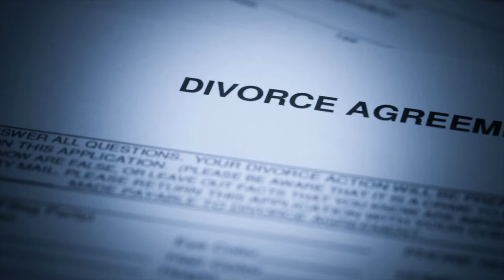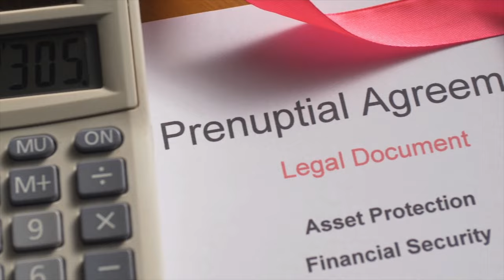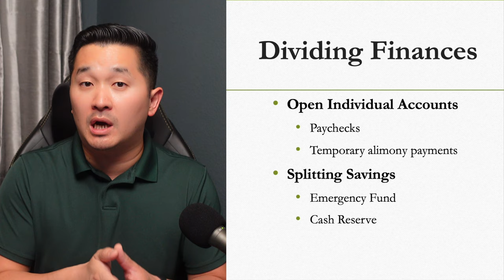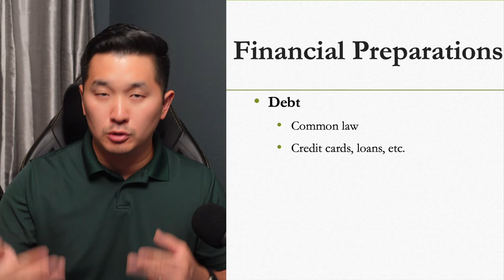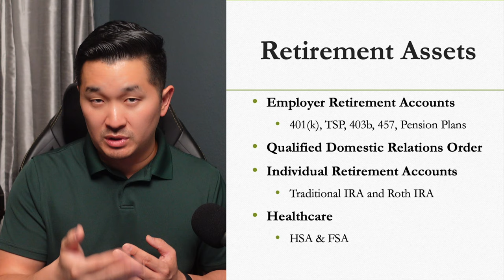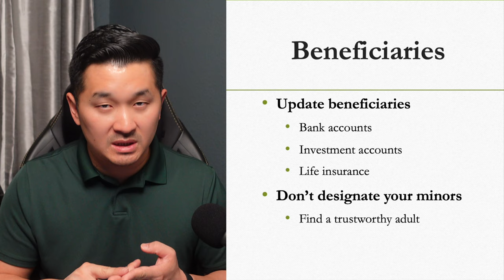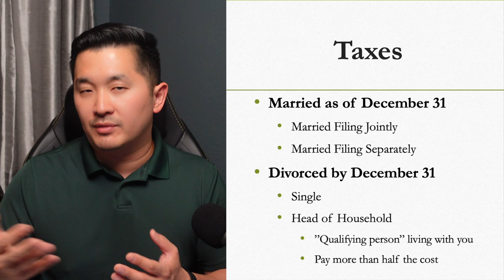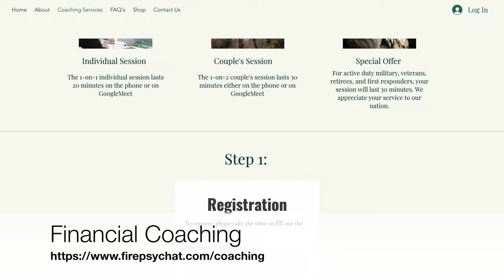10 Ways to Ready Your Finances During and After Divorce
Divorce is emotionally devastating, no matter the reason behind it. It's a long legal process that can exhaust your cash savings. How do you financially prepare for a divorce?

Schedule a free 30-minute 1:2 Couple's Coaching Session

0:00 Not Legal Advice
1:42 Divorce Finances
7:23 Post Divorce Checklist